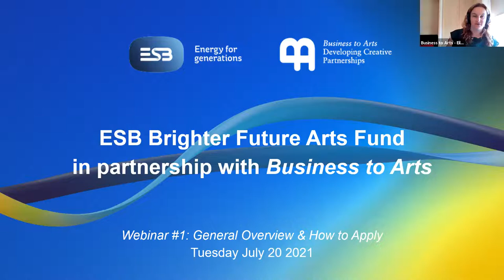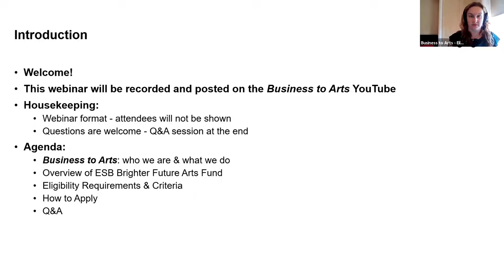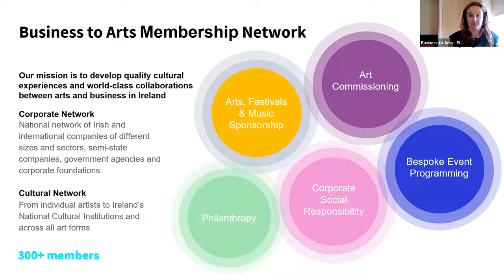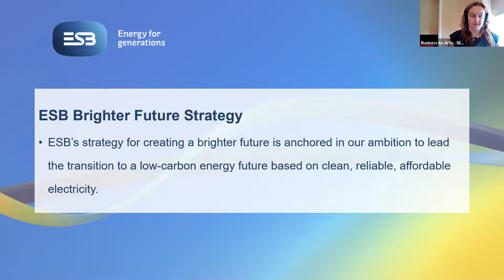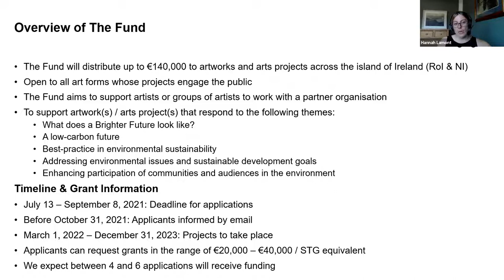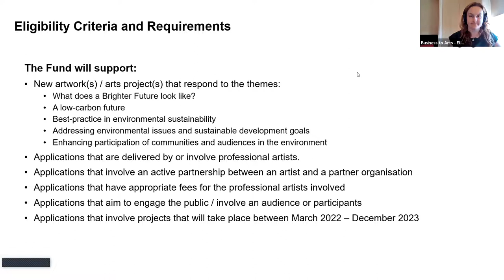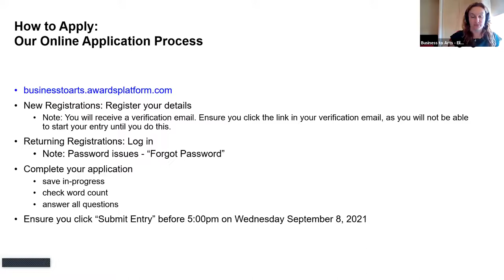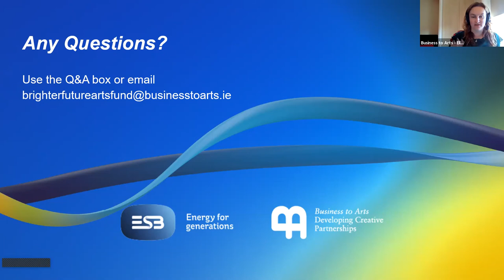ESB Brighter Future Arts Fund - General Overview & How to Apply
Recorded on July 20, 2021 at 1:00pm